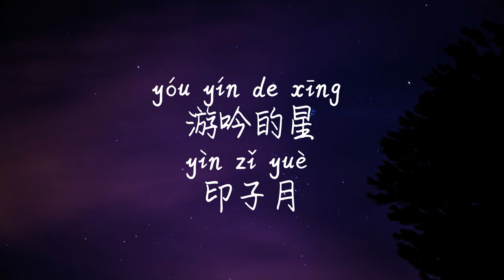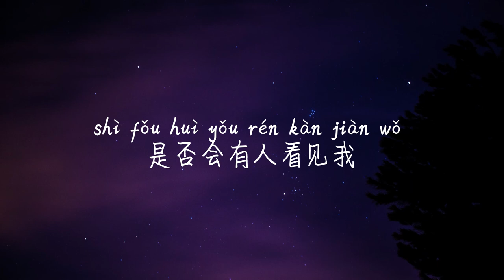【游吟的星-印子月】YOU YIN DE XING-YIN ZI YUE /TIKTOK,抖音,틱톡/Pinyin Lyrics, 拼音歌词, 병음가사/No AD, 无广告, 광고없음